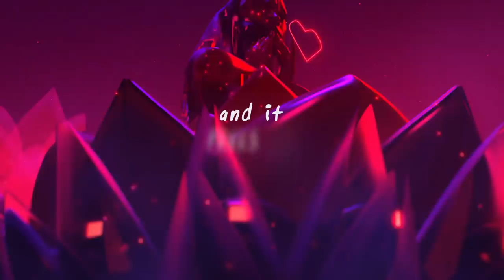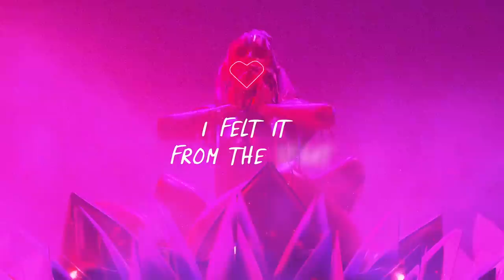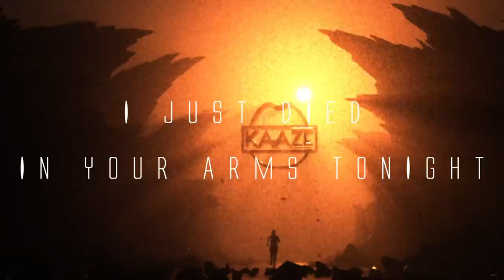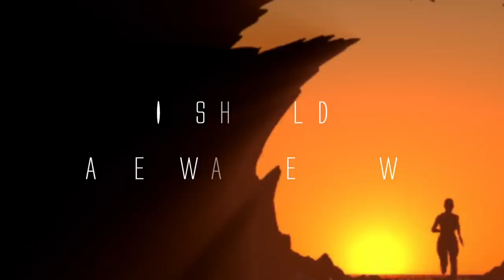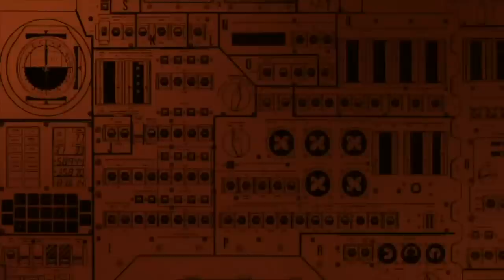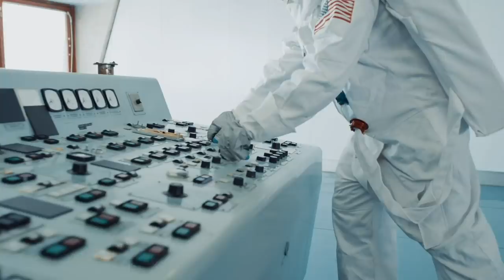Revealed Radio 217 - KAAZE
Revealed Radio, the new weekly radioshow where each week a Revealed artist will take over hosting duties, as you are taken on a ride with the hottest tunes around. Hardwell has been earmarked to take control of the buttons for the first show with a bag full of the latest Revealed Recording exclusives!